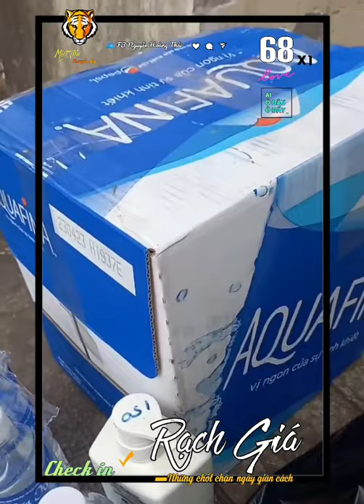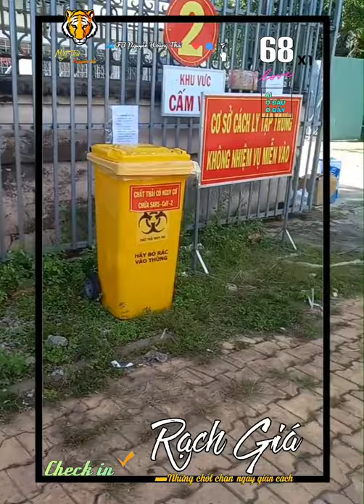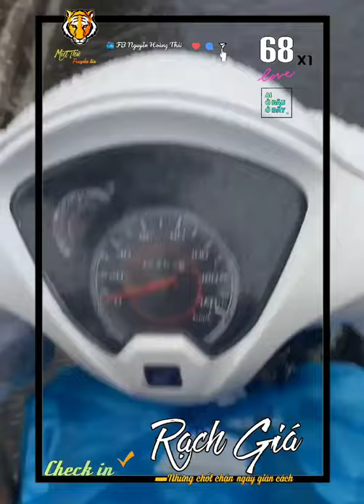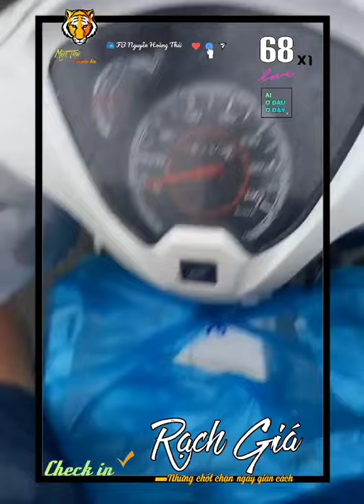▰68X1🐯 ▪ 2.9🚩TP. RẠCH GIÁ NHỮNG CHỐT CHẶN NGÀY GIÃN CÁCH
🔰 TIN 🐯 68X1▪2.9🚩 RẠCH GIÁ
Miệt Thứ - Thứ 11 Checkin✔
  ▰🎥 Bà con đang xem được là
hình ảnh tại TpRạchGiá trong
những ngày giãncáchxãhội được anh
      Nguyễn Hoàng Thái chia sẻ trên
      FB cá nhân.
 ▪Có ➊ khung cảnh BÌNH YÊN
      giữa mùa dịch với nhiều chốt chặn
      phòng chống dịch bệnh.
 ▪Cập nhật tình hình dịch bệnh tại
Tp RạchGiá từ 7h, 1.9 ▸ 19h, 1.9

     ▰ AI Ở ĐÂU Ở ĐẤY ▪
         Triệu trái tim, một ý chí, quyết tâm
chiến thắng đại dịch